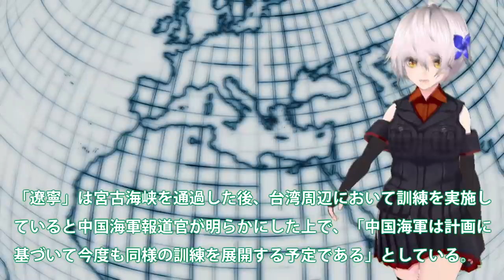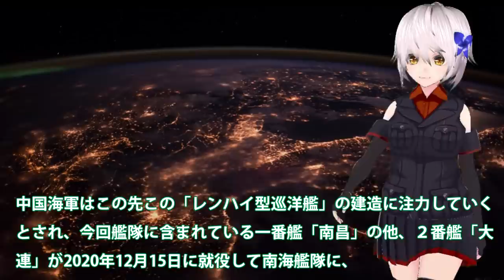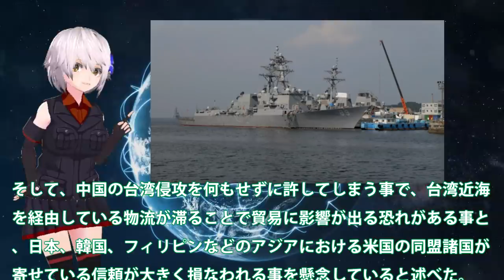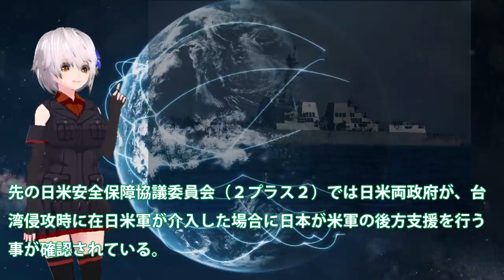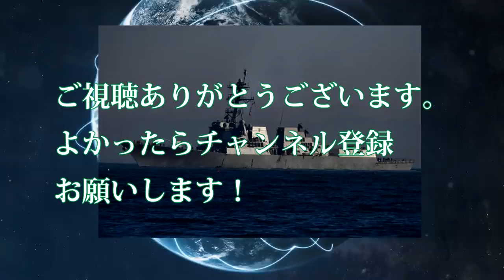ついに米駆逐艦を長江河口に姿を現す！米中での応酬が活発か・・・米が中国へ侵入で威嚇か？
関連動画
【世界最強アメリカ4軍の総兵力を大公開】陸•海•空•海兵隊/世界中を網羅する実態 (2020年最新データ)
【タラワの戦い】米海兵隊がトラウマに！一体、何があったのか！？恐怖のタラワといわれる所以とは？
【焦点速達】米海軍、海兵隊、沿岸警備隊はこのほど、米駆逐艦が台湾海峡を横断して南沙諸島に入ったことを受け、中国共産党とロシアの海洋戦略を標的とした新たな海洋戦略報告書に署名した。
VFC M27IAR ガスブローバックレビュー 米海兵隊の新規分隊支援火器！HK416の進化系強烈リコイル＆超リアルな高級エアガン

引用・転載「出典：海上自衛隊ホームページ」
引用・転載「出典：航空自衛隊ホームページ」
引用・転載「出典：陸上自衛隊ホームページ」

米海兵隊ついに動く韓国から！南シナ海や東シナ海を中心に・・・第一列島線から韓国排除の計画は？
ポンペオ演説～米海兵隊対中国シフトに　桜林美佐の国防ニュース最前線　伊藤俊幸元海将【チャンネルくらら】
ついに動いた米海兵隊！アジア太平洋地域の配置見直しへ・・・韓国から米海兵隊がいなくなるのか？
【米軍人気フリース】U.S.M.C. 海兵隊 | POLARTEC ポーラテック プルオーバーフリースジャケット